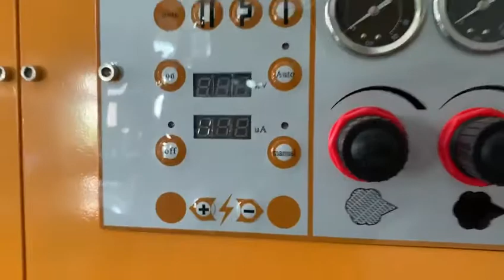COLO-800D-A automatic powder coating gun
Welcome to enquiry with Sonia